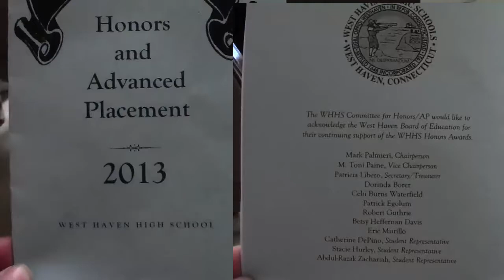2013.May.29 WHHS Honors Award Ceremony: Part 1 - Arrival of Students, Parents & Guests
West Haven High School (WHHS) Honors Award Ceremony or used to be called Bayer's Awards is usually held on May of each school year.  This year it was held on May 29, 2013.

In order to receive the awards each students taking challenging course loads must achieve honors or high honors status for each of the marking period status.

Congratulations to these very bright and smart honors students!!!